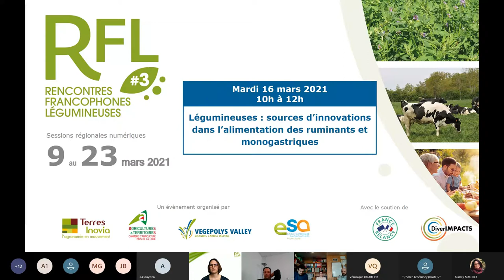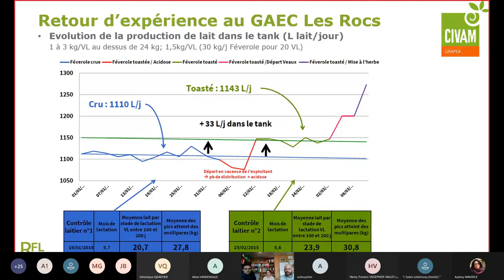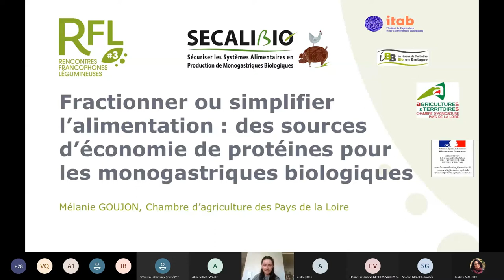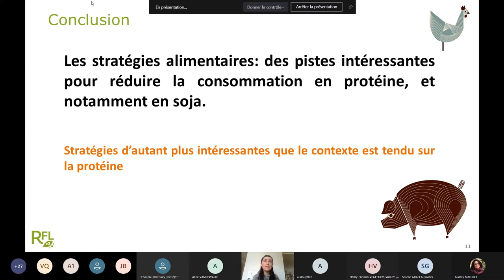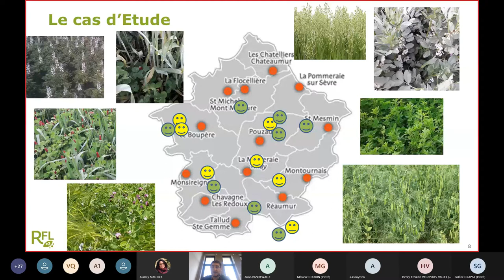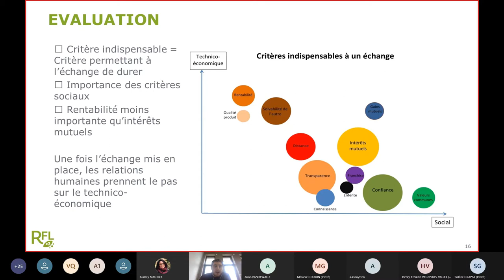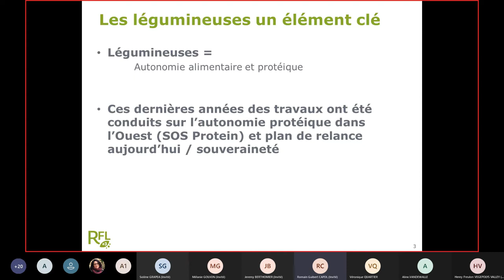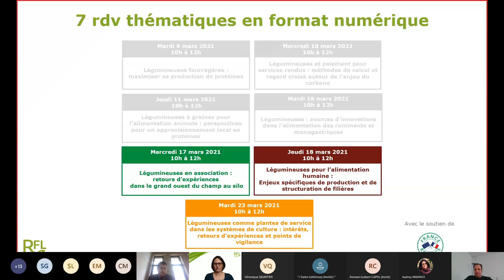[Webinaire] Légumineuses : sources d’innovations dans l’alimentation des ruminants et monogastrique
Les sujets abordés sont :
• Toasteur mobile en Vendée : organisation d’éleveurs pour leur autonomie protéique
• Fractionner ou simplifier l’alimentation : des sources d’économie de protéines pour les monogastriques biologiques
• Echanges entre agriculteurs : une opportunité pour booster les légumineuses (retour sur des cas concrets)
• Atelier participatif : freins et besoins pour augmenter la part des légumineuses dans les rations ?
Webinaire réalisé dans le cadre des rendez-vous thématiques des RFL3. En savoir +